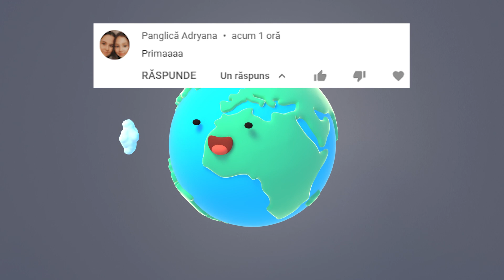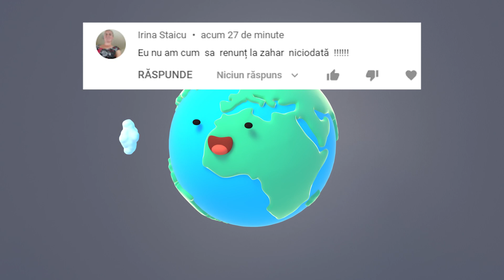Noroc Că Erau Acolo La MOMENTUL POTRIVIT! Aceștea Sunt Eroii ADEVĂRAȚI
Surse De Inspiratie: Google, Wikipedia, Youtube, Facebook, OK.